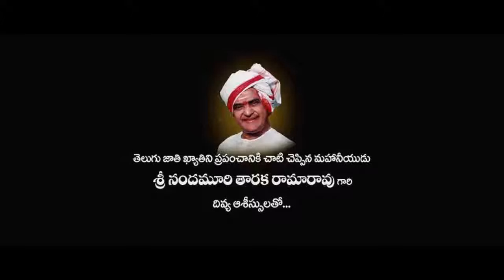parchur mla The legend Yeluri Sambasiva Rao | tc